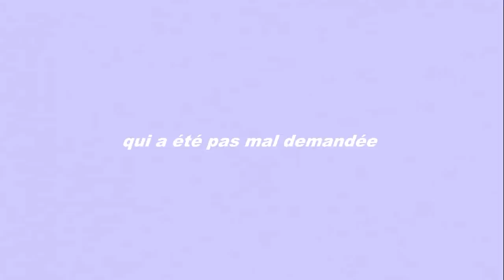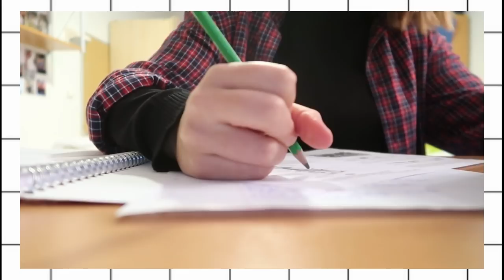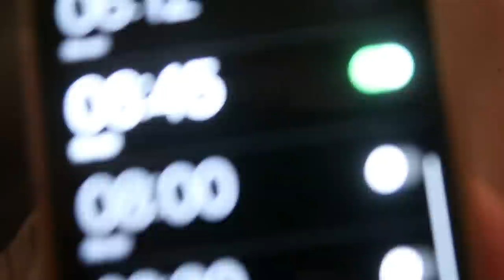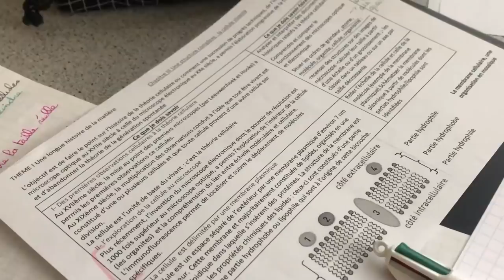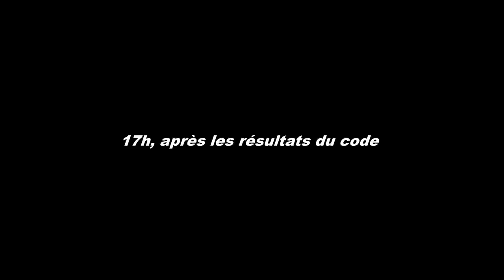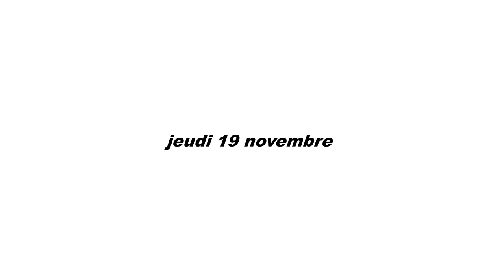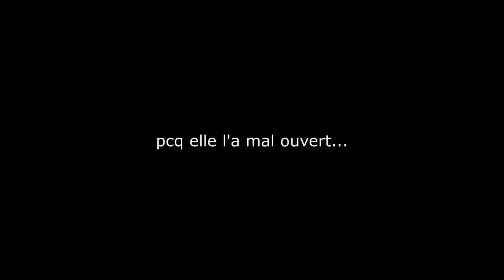1 semaine au lycée - internat, study, organisation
yo! nouvelle vidéo todayy

• logiciel de montage : Movavi
• caméra : Canon g7x mark ii/Iphone x
• miniature : Canva/Picsart/Phonto/PicMonkey

about me →
je m'appelle Maëlys
et je suis née en 2004

musique(s) utilisée(s) dans cette vidéo →
Music by Mama Aiuto - Where All Good Souls Go to Rest